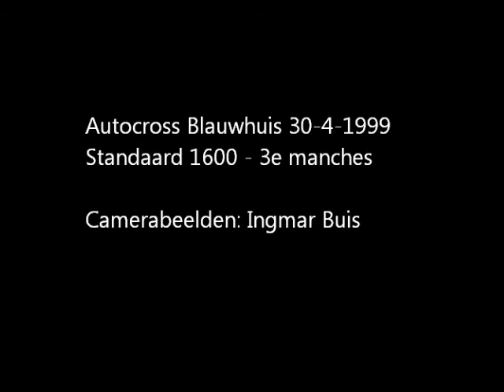Autocross Blauwhuis 30-4-1999 Standaard 1600 3e manches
Video van de 3e manches Standaard 1600 Autocross Blauwhuis Koninginnedag 1999. Camerabeelden: Ingmar Buis